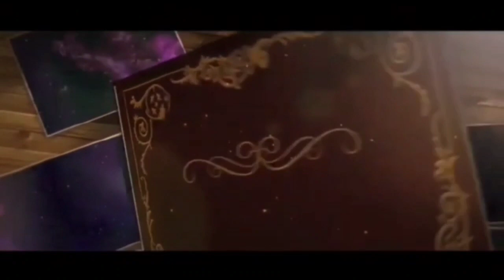WUJUD NUR MUHAMMAD ADALAH NAFAS - MBAH SAENO